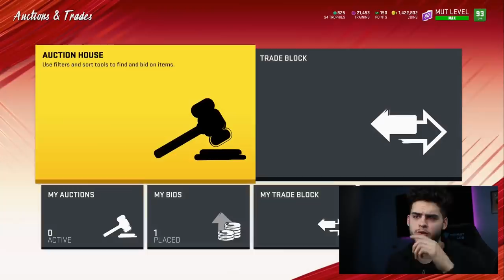MARKET PRICES ARE FLIPPING! RENFRO DROPPING AFTER MAKERIGHT | MADDEN 20 ULTIMATE TEAM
mut 20
 ULTIMATE TEAM
poodle

madden 20